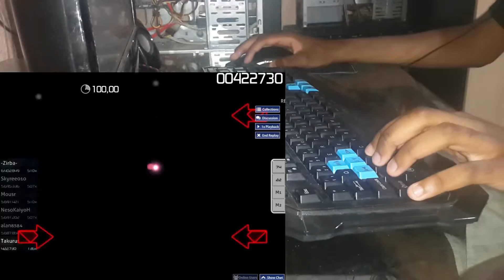[Osu!] T.M. Revolution x Mizuki Nana - Preserved Roses [Mei's Insane]